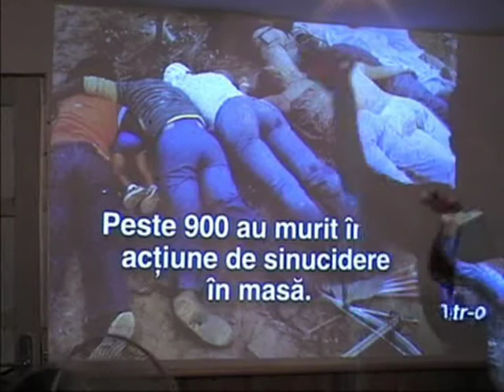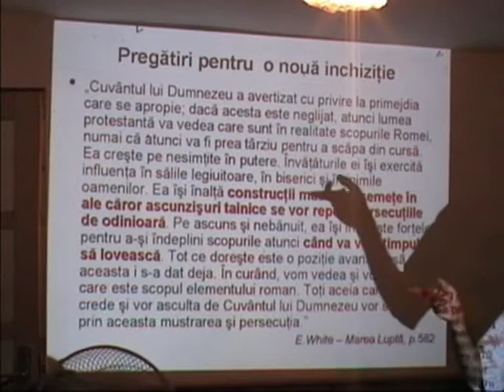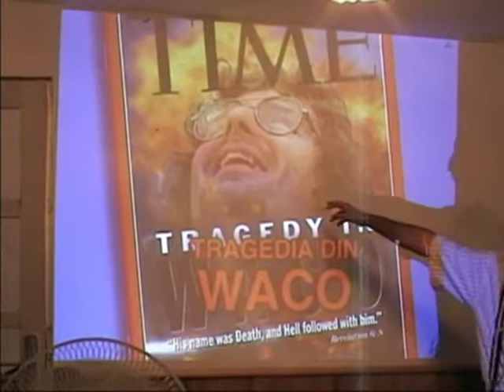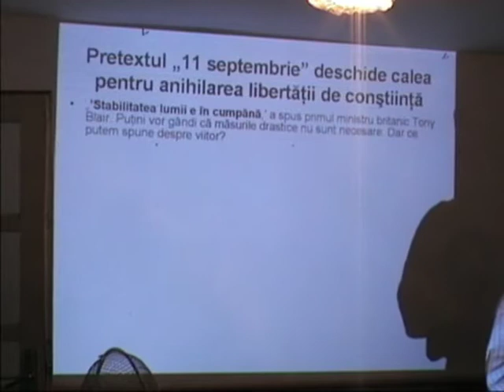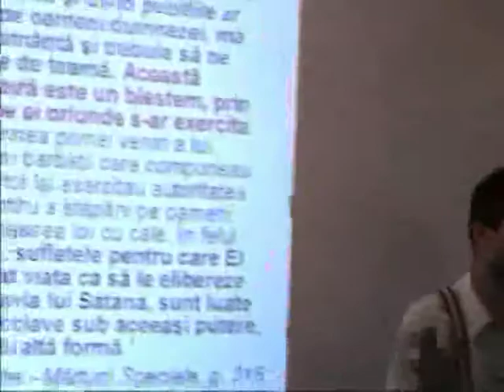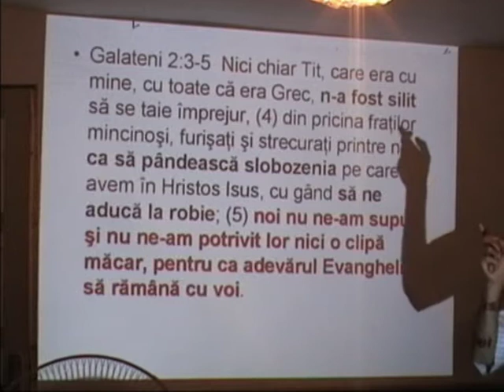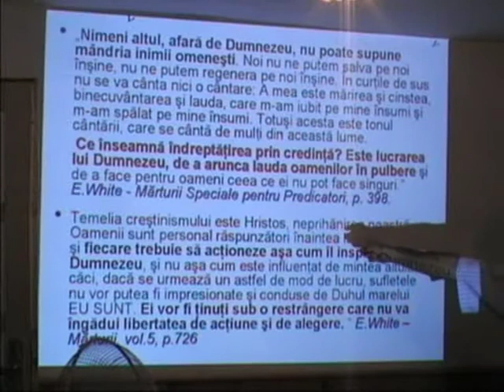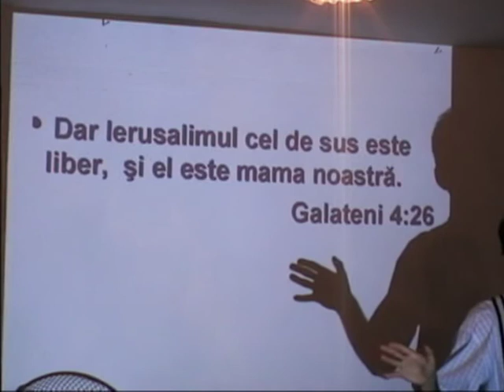Libertate intr o lume a sclaviei 2